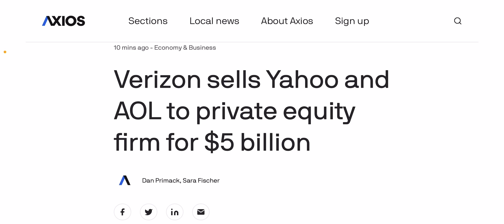VERIZON WIRELESS | BIG NEWS THIS MORNING !!!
Big news!!
More videos coming soon
Lightreading.com